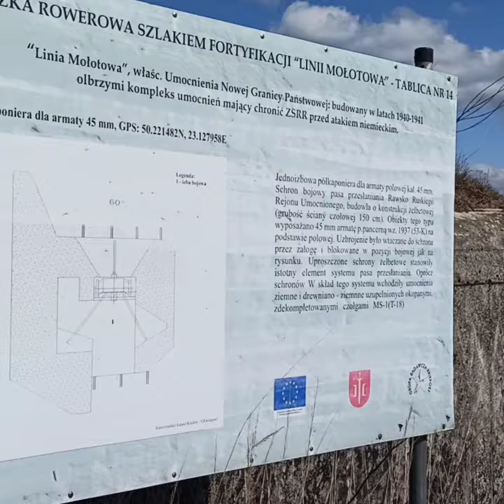3 maja 2020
Jazda